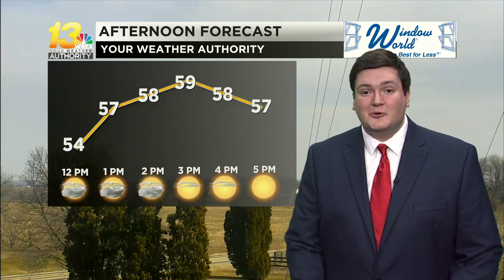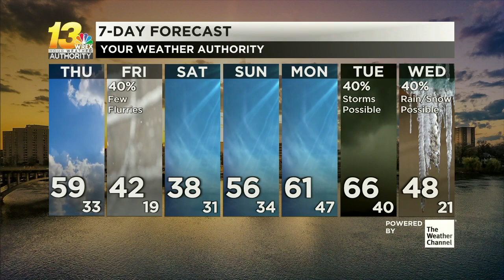After spring-like Thursday, February returns on Friday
A cold front sweeps away the 50s for a while on Friday, also bringing some flurries in the afternoon and evening, but the cooldown doesn't last long.